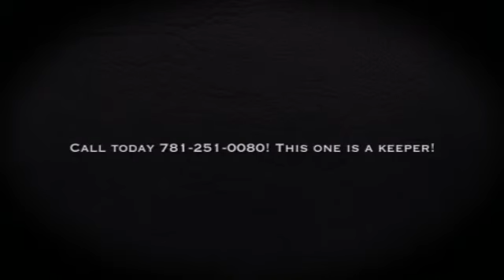Home for Sale - 9 College Place, Dedham Ma 02026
This home offers a lovely entry foyer, living room with high ceilings and walk out bay window, beautiful new kitchen with honed granite counters, white cabinetry, stainless steel appliances, and crown molding, new half bath and mud room, great sun room overlooking the patio and huge, fenced backyard, two bedrooms, master with cathedral ceiling, large walk-in closet in the upstairs hall, and a full bath. Young roof and systems, 200 amp electrical. Great location!